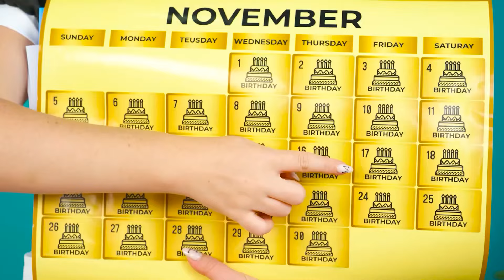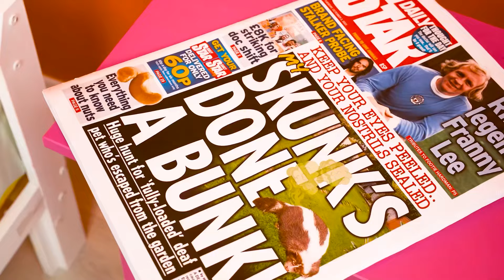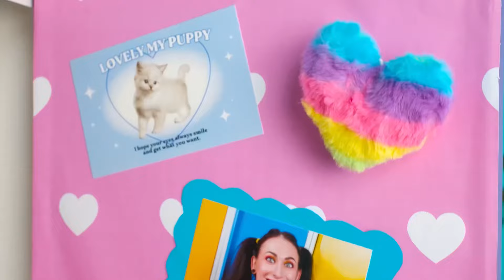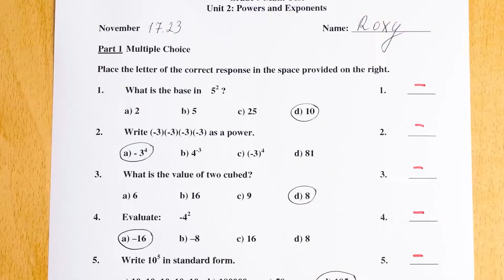Já vs Babička Kuchařská Výzva | Snadné Tajné Hacky a Gadgety Fun Teen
Kdo uvaří nejchutnější jídlo? Pusťte se s námi do nové kulinářské výzvy!